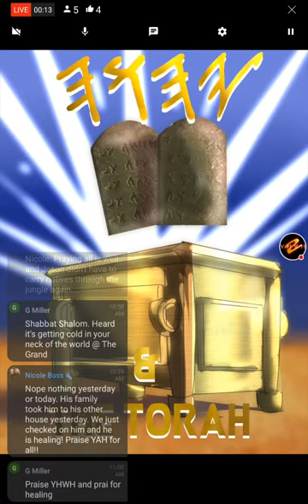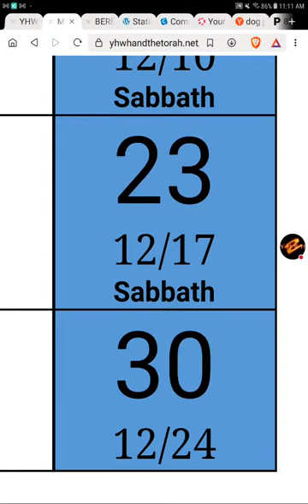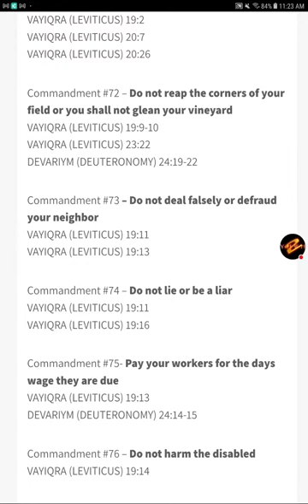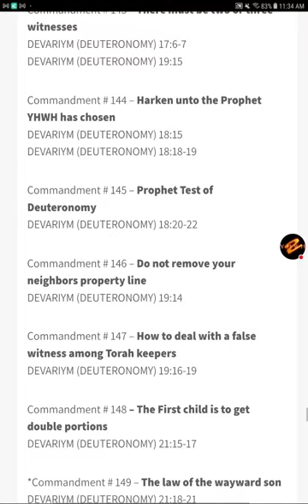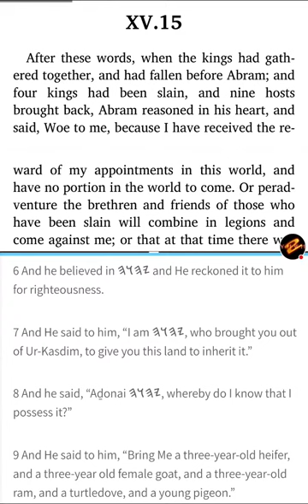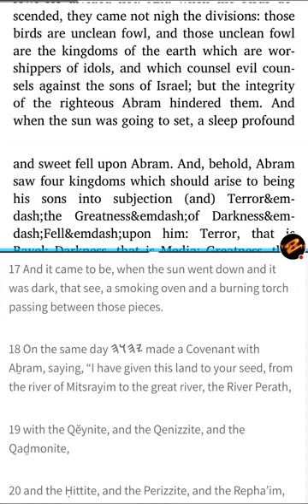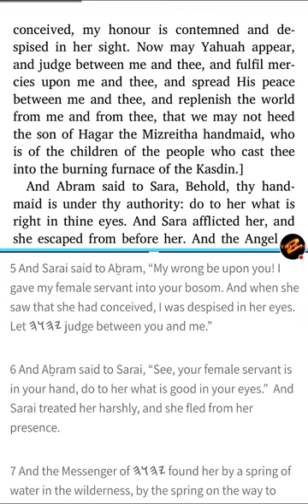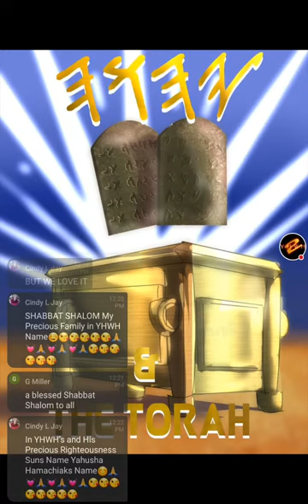Sabbath! - 𐤉𐤄𐤅𐤄's Scriptures & Targum - Genesis 15